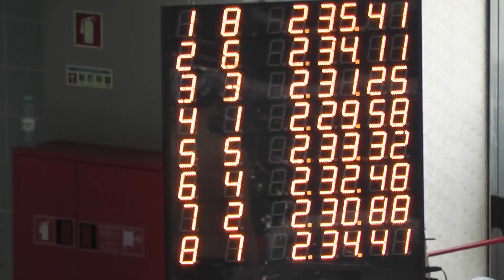200 CM 4de6